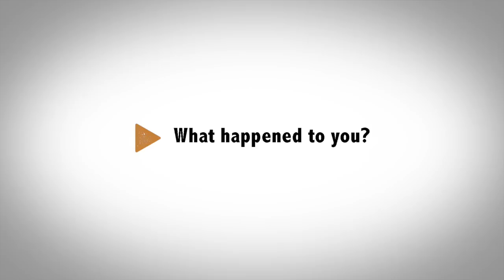Dressed as a gay preist in Budapest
Andrea from Italy is a human rights activist living i Budapest, Hungaray. A year ago he caused a scandal when he participated in the Pride Parade dressed as a priest. He talks about the consequences of challenging the church and the far right.